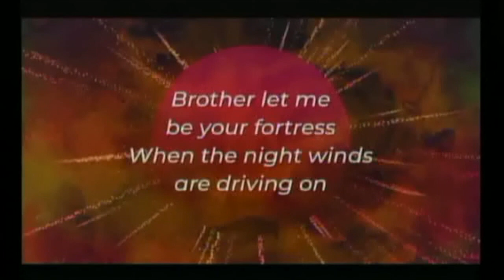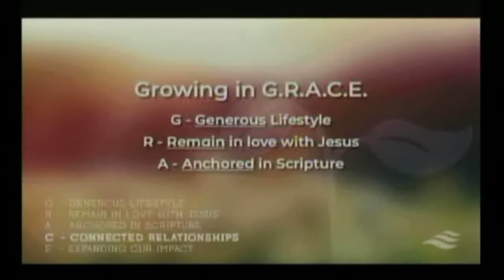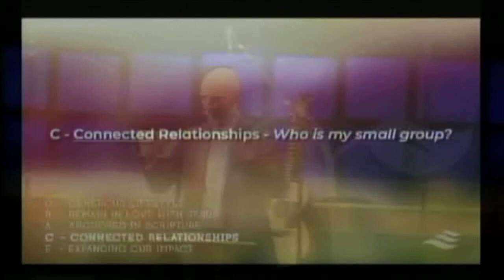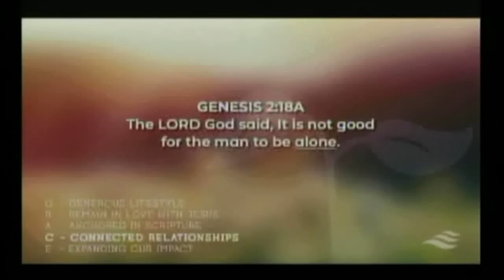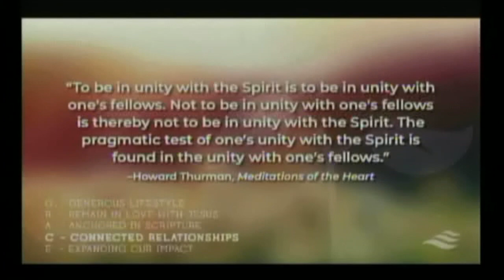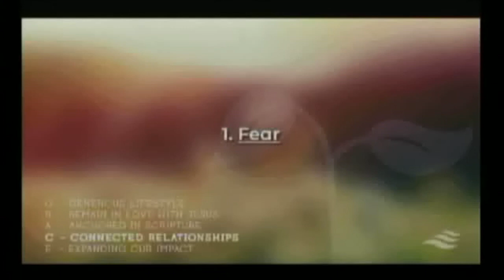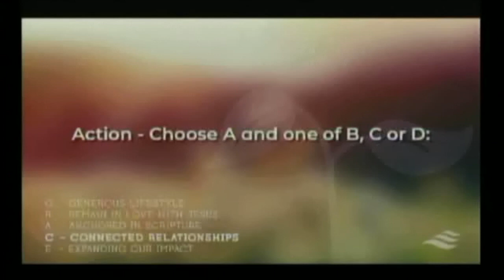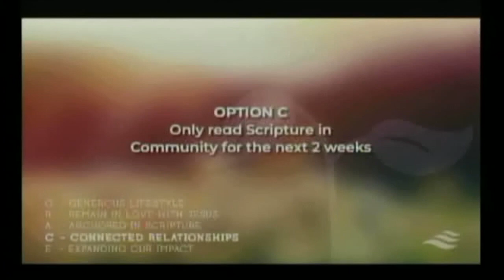2-16-20 Message | Growing in Grace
2-16-20 Message | Growing in Grace